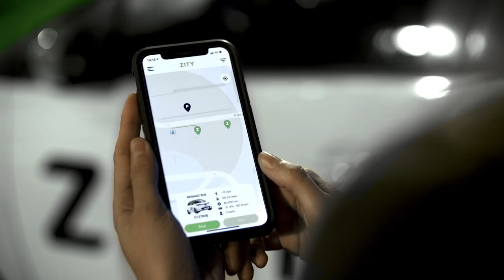Download the ZITY App and discover a new way of mobility!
We’ll tell you in just 4 simple steps how to register for ZITY. Quick and Easy!

2. Afterwards, enter the activation code that you will receive on your phone.
3. Then, take a photo of both sides of your driver and ID cards.
4. Last, take a selfie.
Ready!
Your account will be validated within 24-48 hours.

Once registered, we give you the keys to make your first trip in ZITY:

1. Book a car with the App in advance or rent it directly.
2. Remember you have some minutes to get to the car
3. Report every possible damage you see
4. Open it and drive safely without forgetting any safety check. Put on the seat belt!

That easy! With no keys, kilometre limit nor small letter. The only ones with a STAND BY fee, a super reduced fee that allows you to realize the stops you need keeping your car reserved for you.

Get ZITY,
the city is waiting for you.

✔ Download our ZITY free app and enjoy “MadriZ” being behind the wheel 📲

📲 Android user?

📲 iOS user?